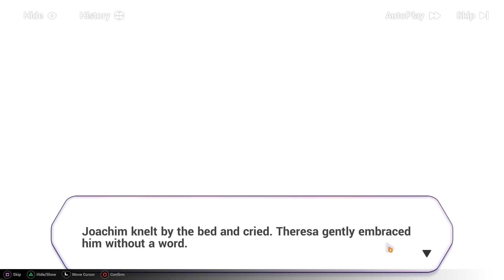Honkai Impact 3rd Part 26 - Chapter XI Part 2